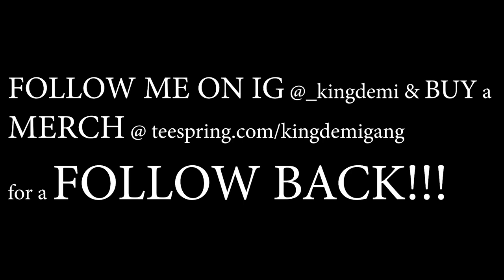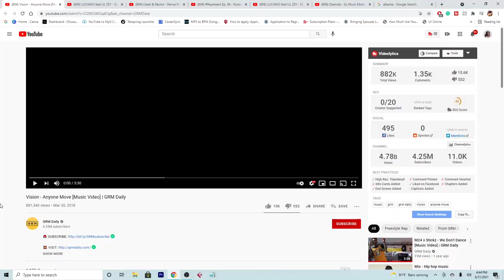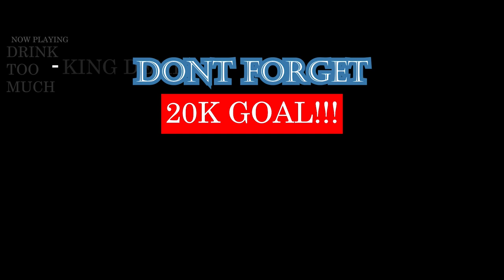Vision - Anyone Move [Music Video] | GRM Daily | FIRST ALBANIAN RAP REACTION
iNEED SOMEONE TO EXPLAIN VISION'S ALBANIAN DECENT PROPERLY TO ME IN THE COMMENTS. DUDE KILLED EVERY SECOND OF THIS SONG IN MY OPINION